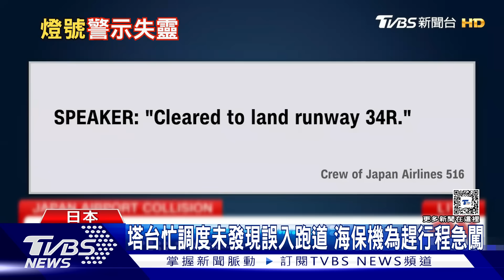空拍鳥瞰日本輪島 強震如炸彈夷平市區【TVBS新聞精華】20240105@TVBSNEWS01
日本石川縣7.6災後第五天，強震宛如炸彈轟遍整座城市，空拍畫面記錄輪島市多處房屋倒塌，沒被震垮也被燒得焦黑；另一頭發生撞機意外的羽田機場也開始清理日航機骸，預計下周一重啟所有跑道，事故原因疑似是海保機行程延誤趕時間，停在跑道上40秒，塔台也在忙著調度其他飛機，沒有察覺海保機動向。